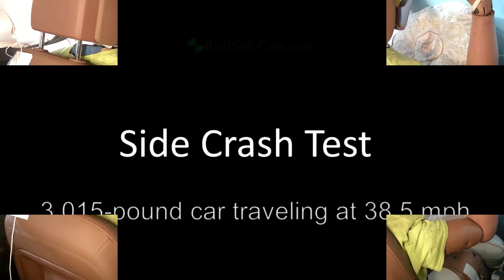Audi A6 (2019) Crash Tests [ALL: Front, Side, Side-Pole]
2019 Audi A6 crash tests conducted by the NHTSA [Front, Side, Side-Pole].
0:00 - Front Crash Test
1:17 - Side Crash Test
2:28 - Side-Pole Crash Test

Test conditions:  Front: Tested vehicle crashed head on with a fixed barrier at 35 mph.  This is equivalent to a head-on collision between two vehicles of equal weight and height, each moving at 35 mph.  Side: a 3,015 lb moving barrier with a crumple zone (replicating a moving sedan or other short-height vehicle) moving at 38.5 mph is crashed into the tested vehicle’s side.  Side-pole: Tested vehicle traveling sideways at 20 mph collides with a 25cm wide rigid pole at a 75-degree angle at the point of the driver’s seat.

for additional info and precise safety ratings created using machine learning/artificial intelligence on real-world traffic accident data.